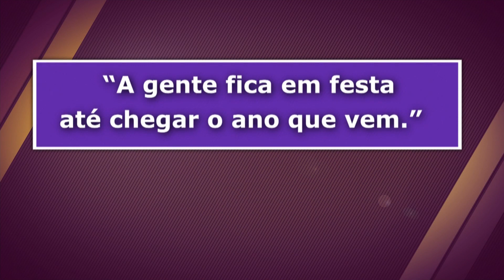A gente fica em festa até o ano que vem – Crônicas Noturnas de Cultura – Jornal da Vida – 24/08/22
A crônica noturna de cultura com Andrea Bonatelli.